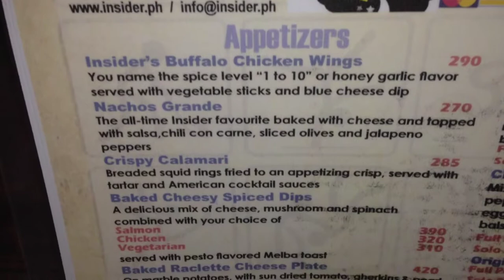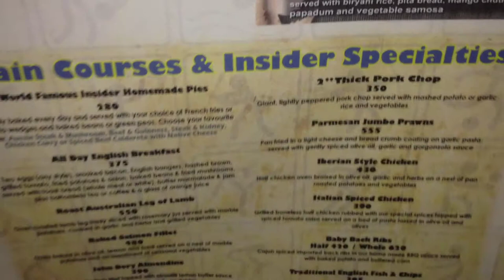Team Insider Sports Bar New Menu by Canadian Chef Steve Scudder by HourPhilippines.com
Team Insider Sports Bar New Menu by Canadian Chef Steve Scudder.  Canadian Chef Steve Scudder is now on board at Team Insider Sports Bar at the Tune Hotel Makati since August 1, 2013.  He brings on 30 years of experience across the globe and we must say the improved menu has wowed us with dishes like the Beef Carpaccio Pizza and the Grilled Shrimps and Sauteed Spinach.  Our friends tried the Iberian Chicken and the Wild Mushrooms and were equally impressed!

Cheers,